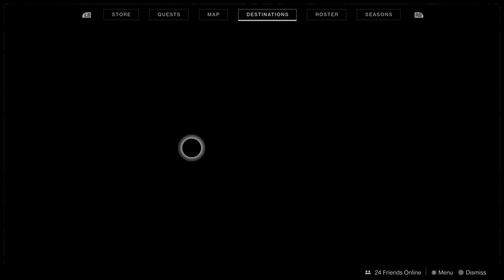Destiny 2 - Parts Long Lost - Devils Ruin Quest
A moment in time, After you run the new 950 legend sundial, you get the quest for the exotic side arm.
find 10 fragments. after 8 mins is just dialogue.